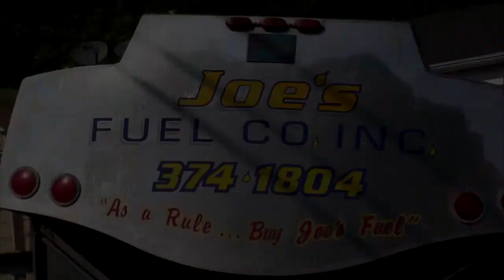Bridgeport Police Investigate Double Stabbing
WARNING: Some people may find this video graphic/disturbing.
6:06pm--Bridgeport CT-- Police are investigating stabbing that took place at 207 Marion Street. When police arrived, the suspect, a 37-year-old man, had retreated to the third floor. He suffered a self-inflicted wound to his own neck.
The victim suffered an injury to her head and defensive wounds to her hands.
The investigation revealed that the suspect and victim were having relationship problems. On Sunday, the two argued and the suspect attacked the victim, who is also 37, with a knife inside a house in the 200 block of Marion Street.  She is expected to recover.  The suspect was in critical condition.
When police arrived, the suspect, a 37-year-old man, had retreated to the third floor. He suffered a self-inflicted wound to his own neck.
The investigation revealed that the suspect and victim were having relationship problems. On Sunday, the two argued and the suspect attacked the victim, who is also 37, with a knife inside a house in the 200 block of Marion Street.  She is expected to recover.
The suspect was in critical condition.